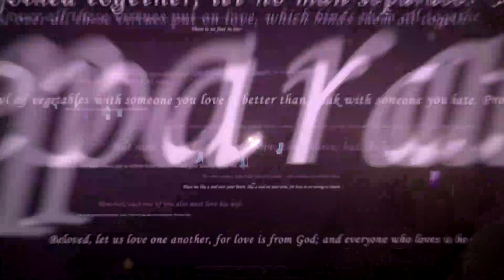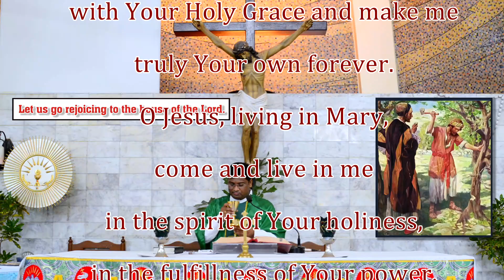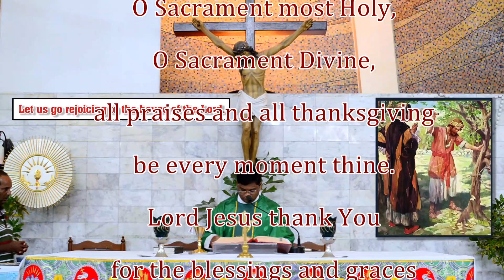Dt. 24-10-2020 I Holy Mass I Novena I Fr Jesu Chikkala I Rosary Cathedral I Vadodara.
Eucharistic Celebration & Novena to Mother of the Forsaken by Fr. Jesu Chikkala @ Rosary Cathedral, Vadodara. Guj. INDIA.